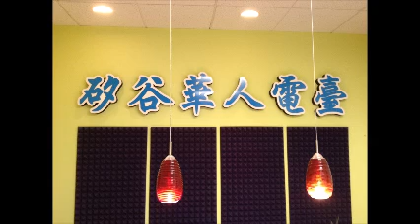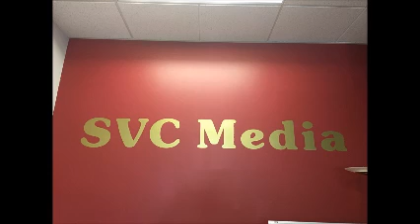2021年11月15日 星期一 GMCC John Ma / 股市分析 Bill Yen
2021年11月15日 星期一
GMCC                   John Ma
股市分析                Bill Yen